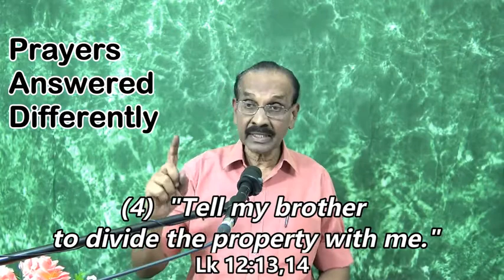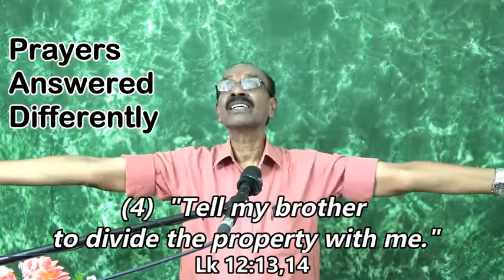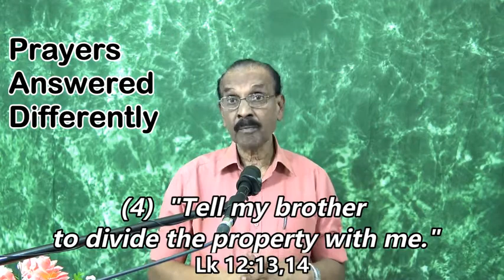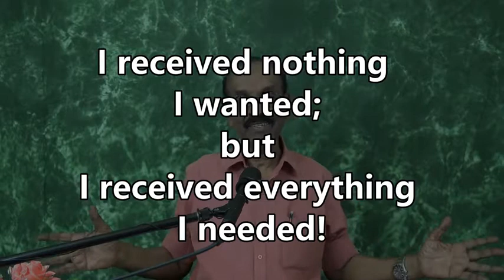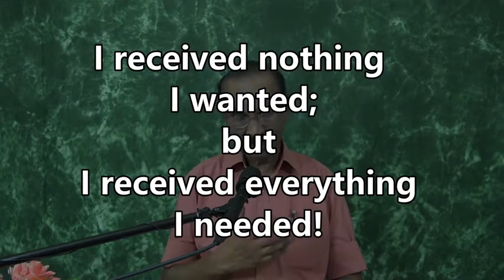வித்தியாசமாக பதிலளிக்கப்பட்ட பிரார்த்தனைகள் - Prayers Answered Differently – Bro. R. Stanley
Brother Stanley is an Indian Postgraduate Building Engineer, from IIT Chennai, turned Bible Teacher. His spoken and written materials are Rich in Biblical content, Sound in Doctrine, Balanced in emphasis and Down-to-Earth practical. All through his ministerial years he has been writing, mostly to edify God’s people. He has authored over 30 books, of which his 432-page Daily Devotional, BETTER EVERYDAY and 416-page PRAYER EVERYDAY are classics. He founded the Blessing Youth Mission in 1971 and retired from the administrative leadership in 2003.

கிறிஸ்து இயேசுவில் வாழக் கற்றுக்கொள்ளுங்கள் - கற்றுக்கொடுங்கள் - சித்தப்படுத்துங்கள் - வளர்ந்து பெருகுங்கள் - மீண்டும் செய்யுங்கள்!கிறிஸ்துவுக்காக சீடர்களை உருவாக்கும் கிறிஸ்துவின் சீடர்கள் - அதைக் கடத்துங்கள் - கர்த்தராகிய இயேசு கிறிஸ்துவின் நாள் வரை மீண்டும் செய்யுங்கள்!
உண்மையை அறிந்து கொள்ளுங்கள்! உண்மையை உரக்க சொல்லுங்கள்!

Saying Yes Jesus:
1. Acknowledge that you (along with all people) have sinned and fallen short of God’s standards.
2. Personally believe that Jesus Christ, who was God in human flesh, died for your sins on the cross and rose again. 1 Corinthians 15: 3 – 4